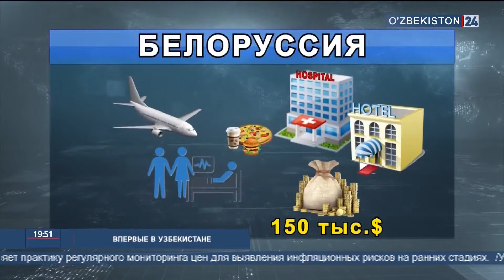Трансплантация в РЦ им. В. Вахидова